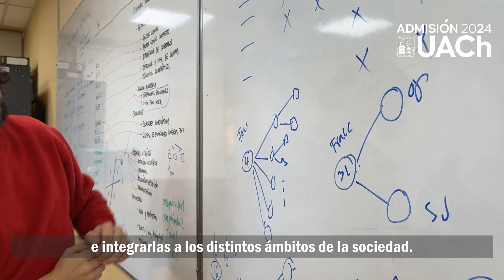Cápsula Más Lejos: Los invitamos a conocer la carrera de Ingeniería Civil Informática.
Sebastián Villarroel, estudiante de tercer año de Ingeniería Civil en Informática nos invita a conocer más de su carrera, la cual tiene como fin formar profesionales para diseñar, planificar, implementar y gestionar soluciones basadas en las tecnologías de la información e integrarlas a los distintos ámbitos de la sociedad.

Te invitamos a llegar más lejos y estudiar esta carrera en Valdivia, porque Ingeniería Civil en Informática ¡Se estudia en la UACh!